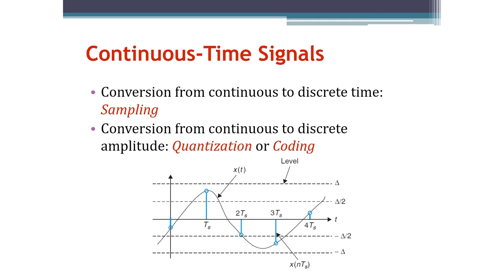Signals and Systems: Sampling and Quantization (Arabic Narration)